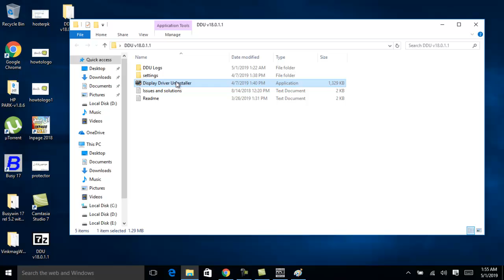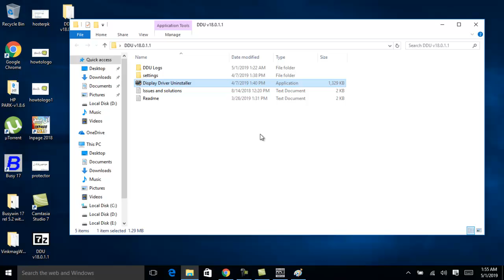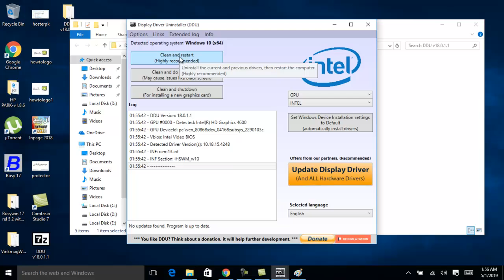How to Uninstall Graphic Card Drivers in Windows by DDU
Display Driver Uninstaller is the program you need to uninstall old graphics drivers that may be lingering in your system. These can cause issues with your system.